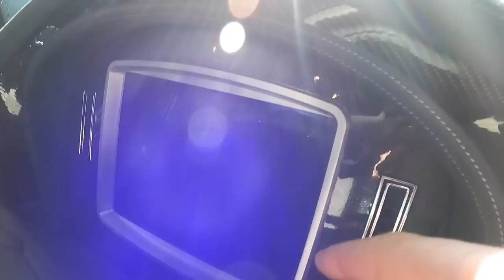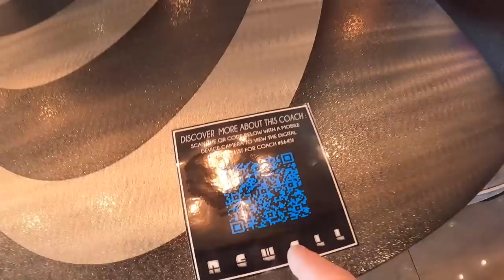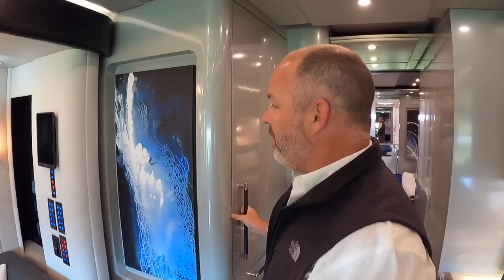NEWELL COACH #1645 TOUR WITH GENERAL MANAGER OF NEWELL COACH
In this video, Grant Kernan GM of @NewellCoachCorp and I take a tour of NewellCoach 1645

Newellcoach.com

Shout out to @MattsRVReviews